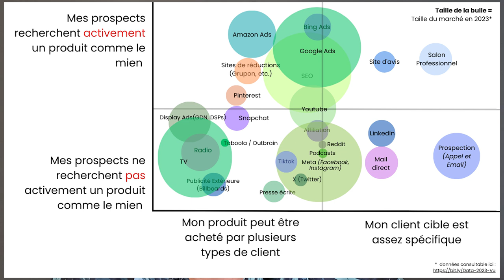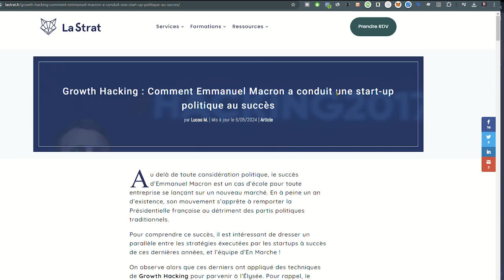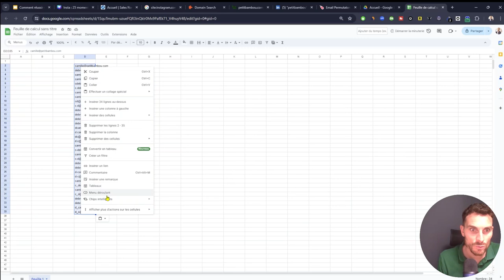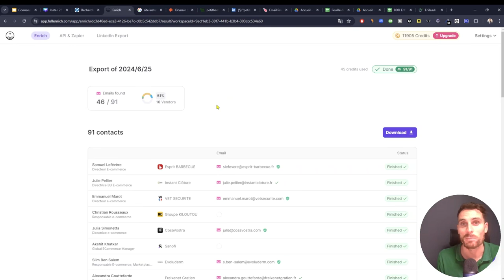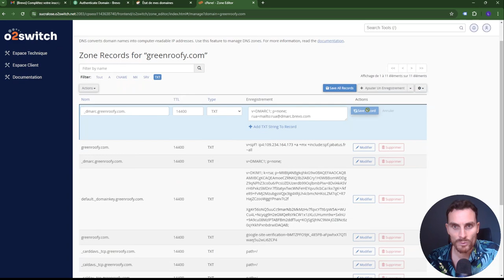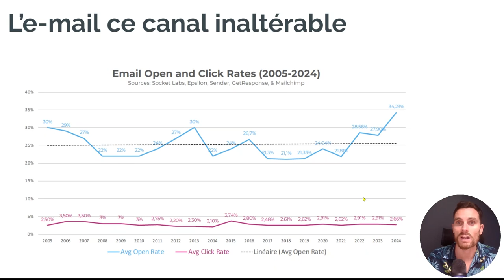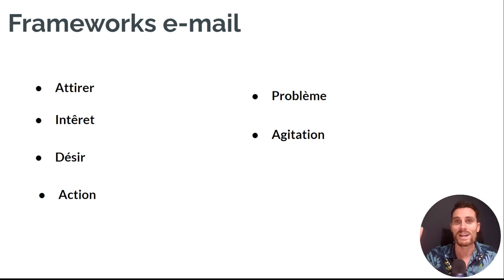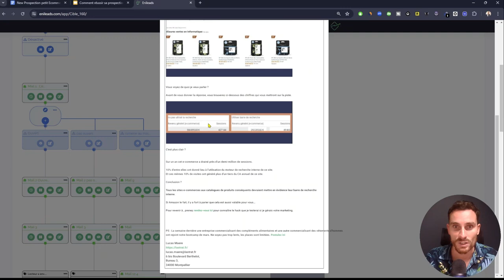Prospection BtoB en cold email : de 0 Lead en base à la signature Client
Le cold emailing est le canal de prospection le + scalable du marché.

C'est aussi celui qui dispose des taux de transformation le + faible du marché. En l'absence de réponse, sans voir ni entendre nos prospects contactés, pas facile en effet, de comprendre ce qui ne fonctionne pas.

Afin de commencer à tirer votre épingle du jeu, et à signer vos 1ers clients, je vais vous montrer dans cette vidéo :

✅ Comment se constituer une base d'e-mails correspondants à votre clientèle cible.
✅ Comment configurer son logiciel d'e-mailing afin d'éviter la boîte spam de vos prospects.
✅ Comment rédigez des e-mails qui permettent d'activer votre base.

À vous d'ensuite convertir ces prospects en clients !

Voici le lien de quelques ressources évoquées durant l'épisode :

✅ 1 mois offert sur LinkedIn Sales Navigator (valable si jamais activé auparavant)
✅ Compte d'essai offert sur Brevo
✅Innovation Jungaad : Redevenons Ingénieux (publié en 20213)
✅La requête utilisée pour faire émerger les emails de CEO d'e-commerce sur Instagram site:instagram.com AND "Founder" AND "boutique en ligne" AND "France" AND ("@gmail.com" OR "@yahoo.fr" OR "@outlook.com" OR "@sfr.fr" OR "@outlook.fr" OR "@orange.fr" OR "@free.fr" OR "@gmx.com" OR "@live.fr")

⏱ Repères :

0:00 : Introduction - L'importance de la prospection dans le BtoB et la pertinence du cold emailing
1:45 : 1 - La recette d'une campagne de prospection par e-mail qui performe
2:29 : 2 25 idées de signaux en OPen Data (Osint) à suivre pour détecter un besoin au sein d'une entreprise
3:46 : 3 - Exploiter les opérateurs Google pour détecter les adresses mails accessibles en ligne (OSINT)
05:10 : 4 - La formule magique pour un icebreaker qui fonctionne
05:34 : 5 - Les logiciels Saas capables de trouver des emails (ex: hunter.io)
06:10 : 6 - Convertir en chip de contact sur Google Spreadsheet
08:40 : 7 - Identifier des cibles sur LinkedIn
10:01 : 8 - Enrichir sa base avec FullEnrich
12:53 : 9 - Configurer un domaine sur Brevo (SPF, DKIM, Dmarc)
16:46 10 - La prospection multicanal
17:43 : 11 - Rédaction d'un bon e-mail de prospection, les fondamentaux du copywriting
24:08 : 12 - Programmer l'ensemble de sa séquence e-mail de prospection
26:20 13- Outro

🎵 Musiques :
Instru de @nathprod
Conclusions de Pode Ser d'Andreia Dacal (issu de l'album Affirmativa)